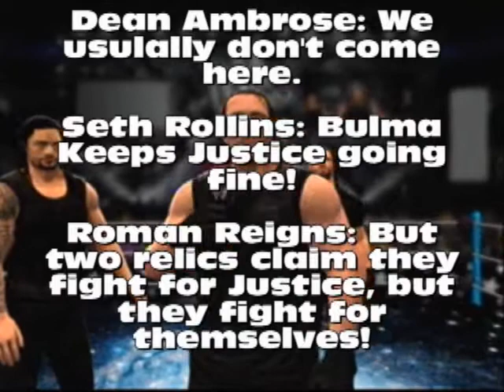Battlestars 16 part 1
tonight we have three more MITB Qualifiers, and a huge Main even original now vs OCBF nWo